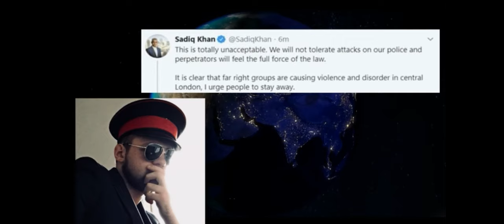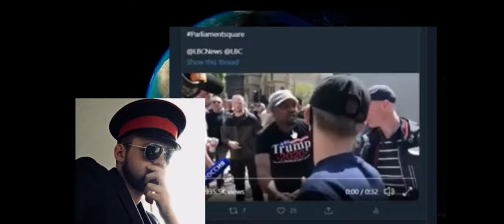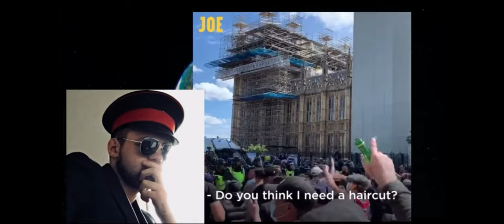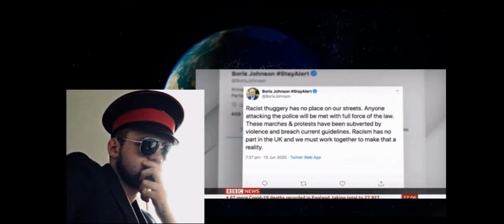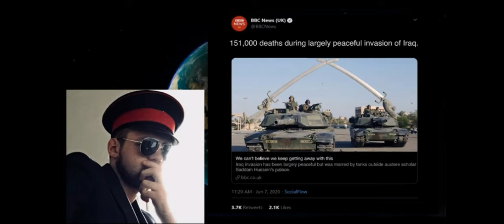The London Protests My Thoughts